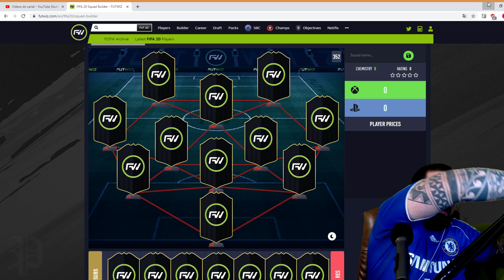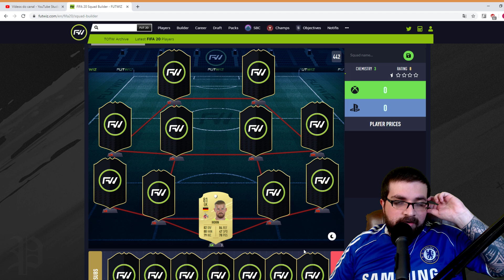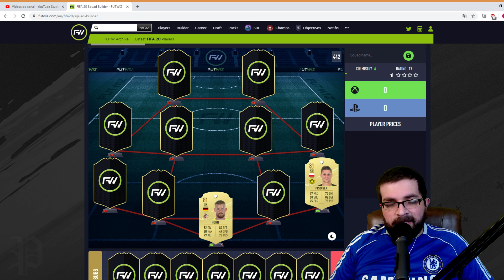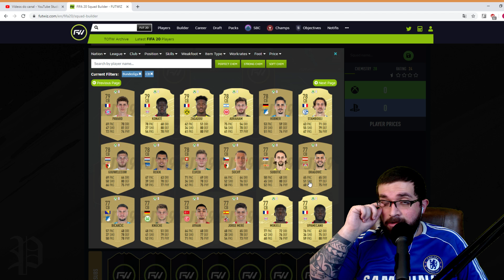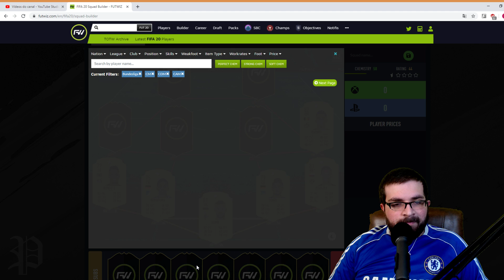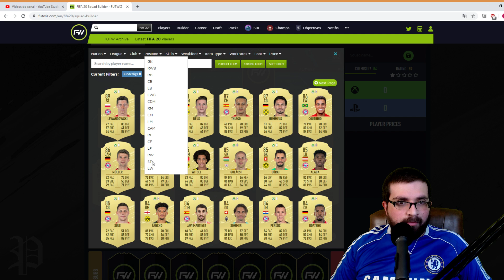TIME INICIAL BOM E BARATO DA BUNDESLIGA PARA O FIFA 20 ULTIMATE TEAM!